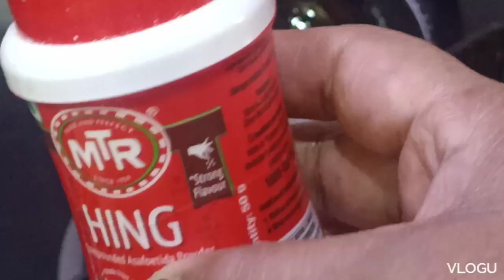ರುಚಿಯಾದ ಟೊಮಾಟೊ ತಿಳಿ ಸಾರು / 🍅 Tomatto Rasam / please like and subscribe my channel 🙂🙂💕